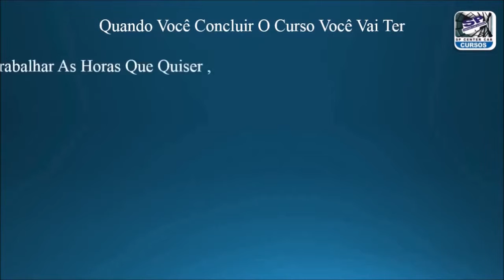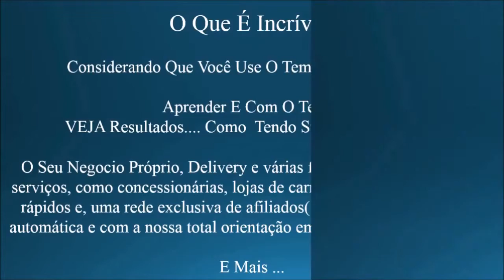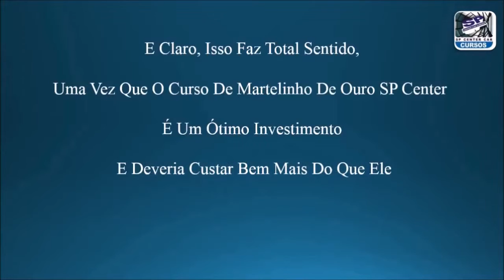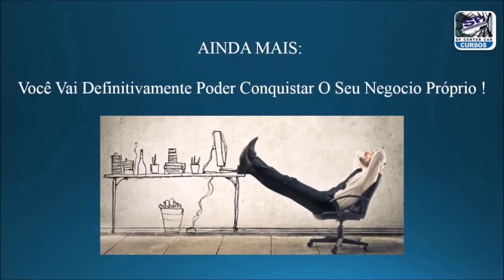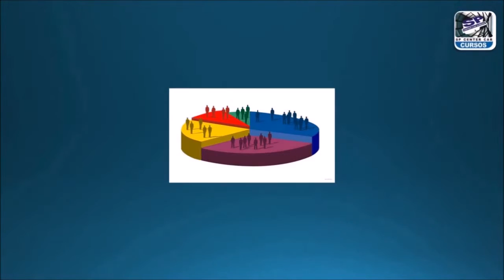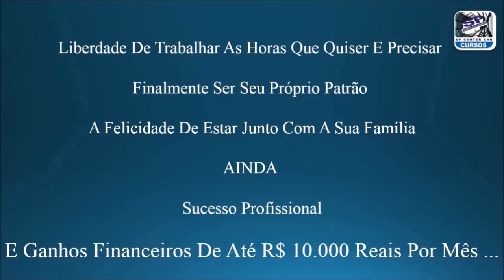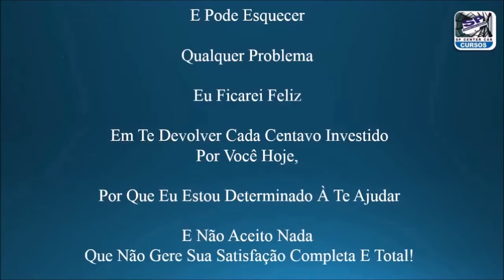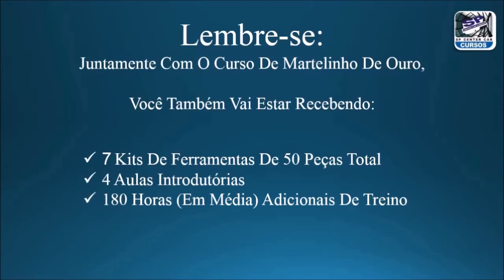Pré Lançamento Curso de Martelinho - Video II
Video Ii de pré lançamento do Curso de Martelinho SP Center